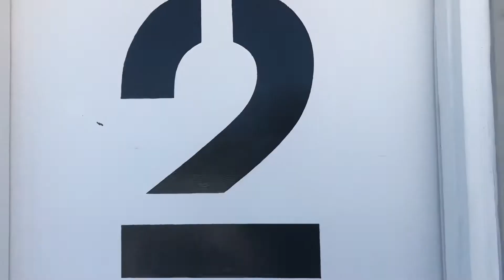montauk 2020 ✨💫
girls trip ❤️